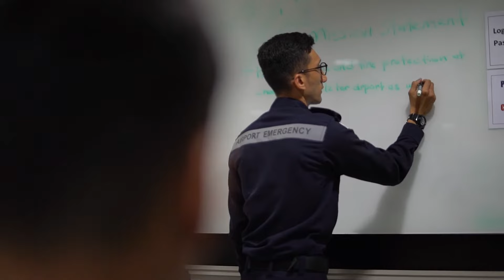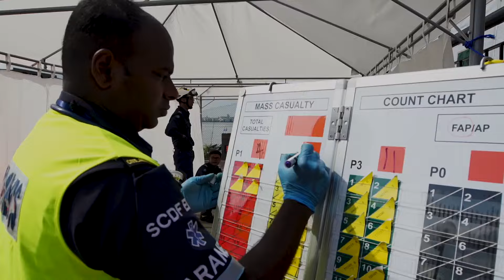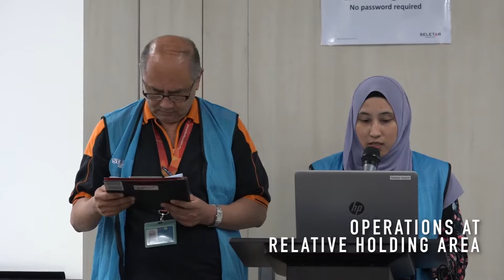Airport Emergency Service: Exercise Bear 2019